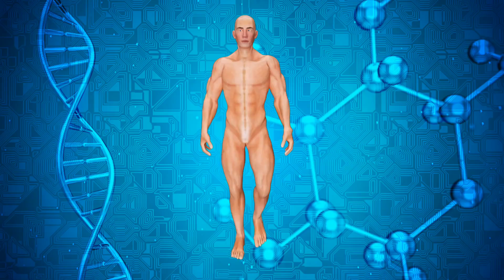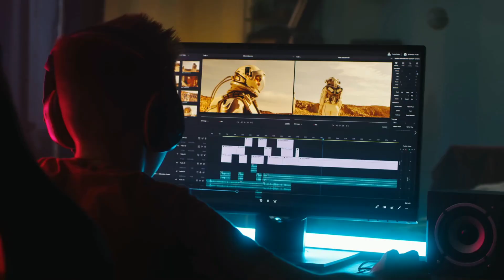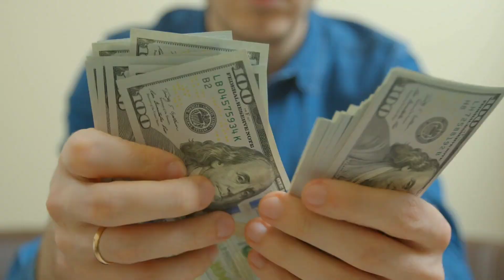Top 08 Interesting Facts In Telugu | Why Mike Tyson Bite Evander Ear | Madhu Facts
Music credits

Music info:(no copyright) epic cinematic dramatic adventure trailer by- Romansenykmusic